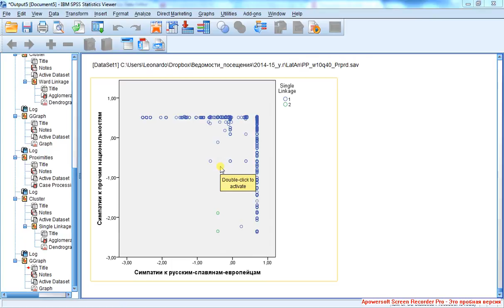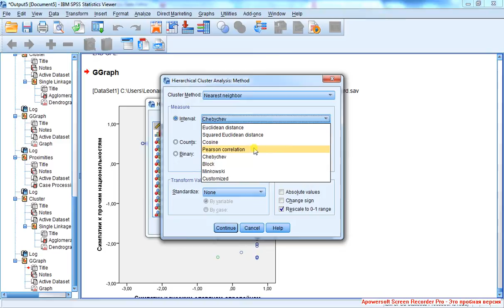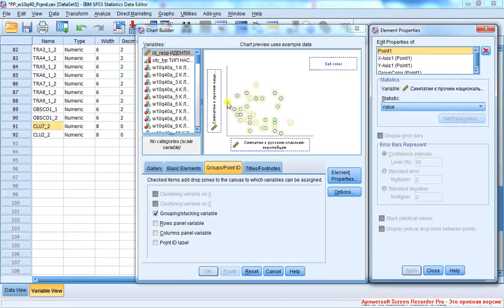Иерархический кластерный анализ 7 Интервальные переменные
Почему не подошла? Далее: вытянутая модель; ближний сосед и расстояние Чебышева -- почему не подошла? Далее: вытянутая модель; ближний сосед и расстояние "блок".